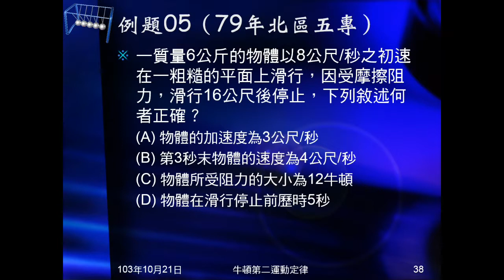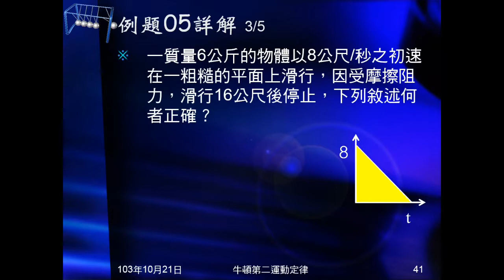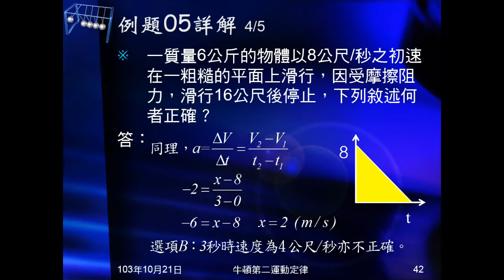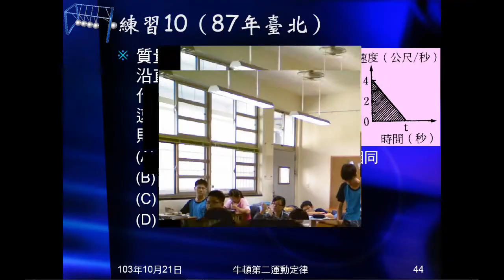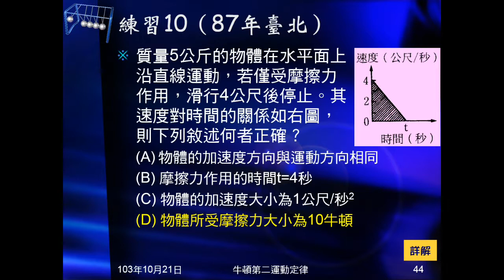103學年國三理化 牛頓運動定律24：例題05、練習10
例題05、練習10是第三種題型，由位移求出加速度，再代入F=ma求解。